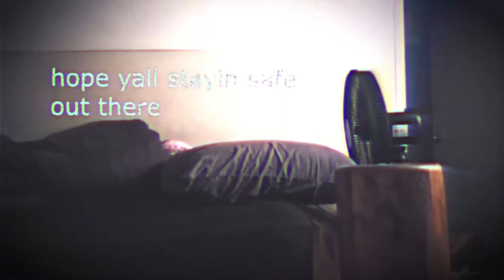J FISHER 'THE JEREMEY FISHER SHOW' [UNCUT VERSION]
J Fisher made his impressive Deathbomb Arc debut at the Deathbomb Showcase: Global. His mock 'tv show' was presented in an edited form. Now enjoy the entire production in its original uncut length!